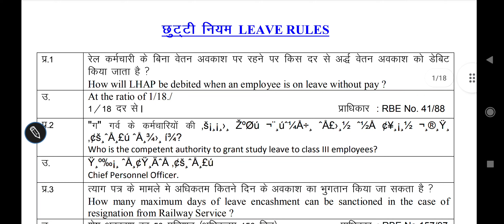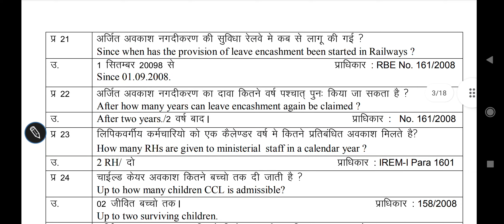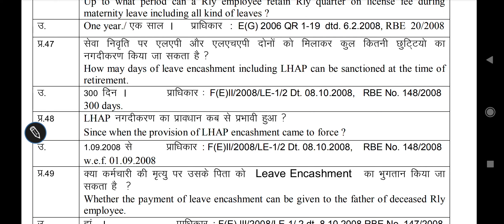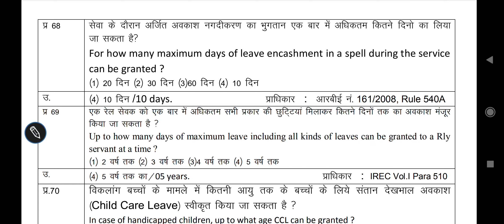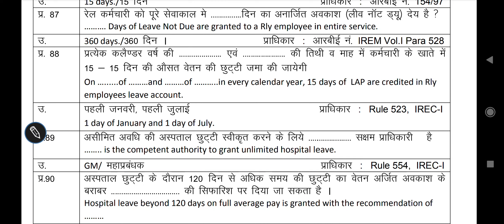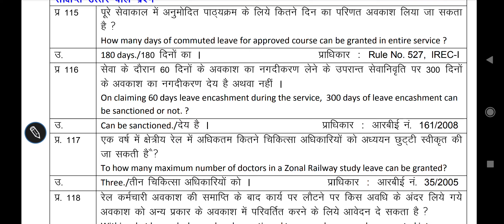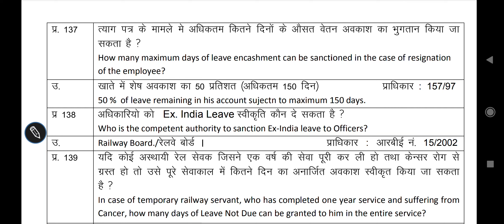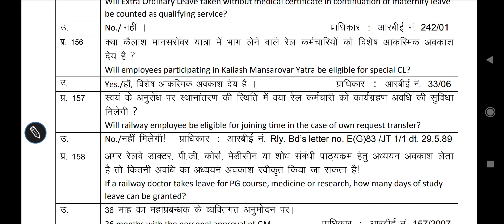ldce exam for ordanance factory, railway and all gov. department leave rules question and ans